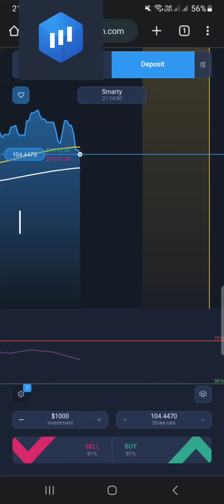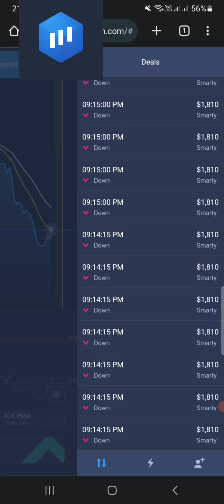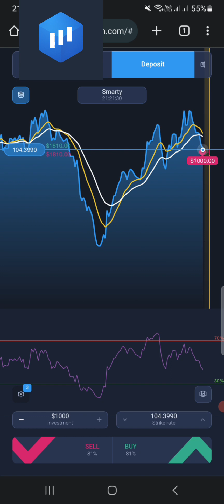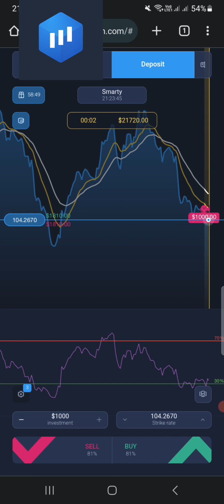best trading strategy expert option app trading tricks🤑💯💰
All these videos are created by Eo Stratagy Group..
All rights to these videos belong to Eo Stratagy Group.

This video shows how to earn more profit in few minutes
Strategy and experience are our success

how to trading expert option secret wining strategy 2023

how to 100% profit win trading expert option 2023

earn money online - expert option real account - new stratagy 2023 - make money online

For those who want to earn money without working hard
Our success secret strategy is available for purchase
Now the updated strategy is designed for you to understand easily
New price - $250

Let us know if you want to buy it...🔔

Pay with Skril✈
Pay and confirm
Then the strategy will be sent to your email📧

If you don't have an expert option account yet, join now

Skrill is the best, fastest and safest service for money transactions😏

Now is your chance to invest and earn money with us
When you invest $1000 you can earn $5000 within 14 days
The minimum investment amount is $1000
Join us now if you like

Effort is necessary to succeed ☝️